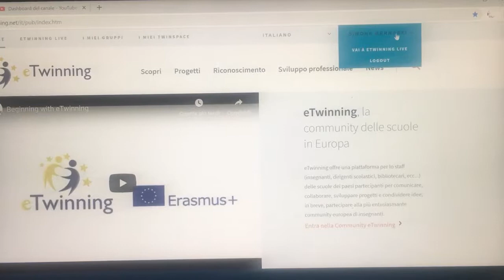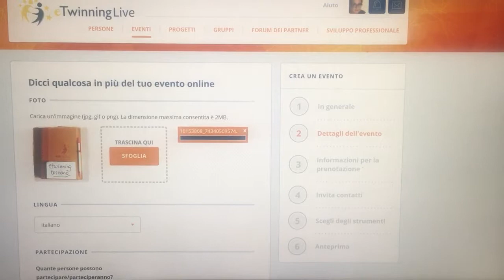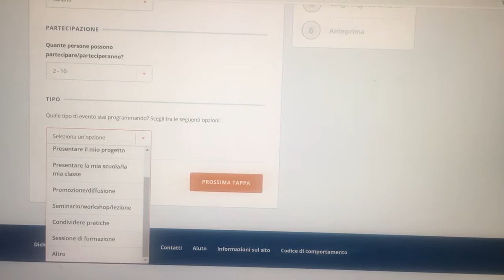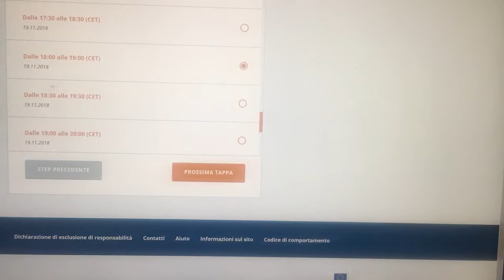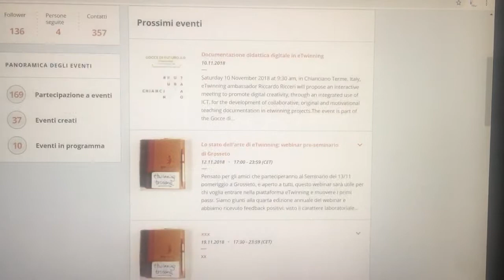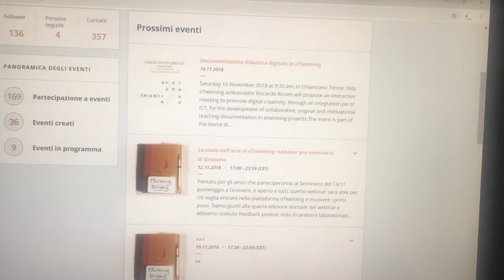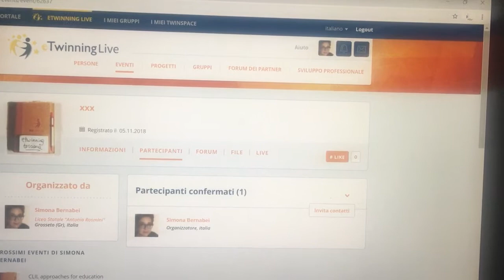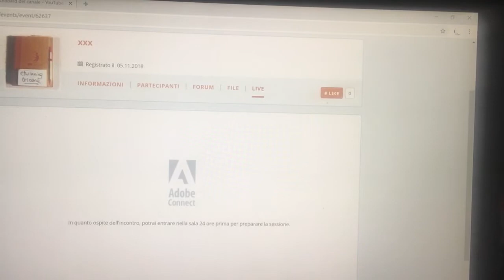Creare un evento Live in eTwinning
Volete organizzare una riunione di progetto, condividere materiali e fare formazione in piattaforma eTwinning ? In questo tutorial a cura del gruppo eTwinning Toscana vi spieghiamo come